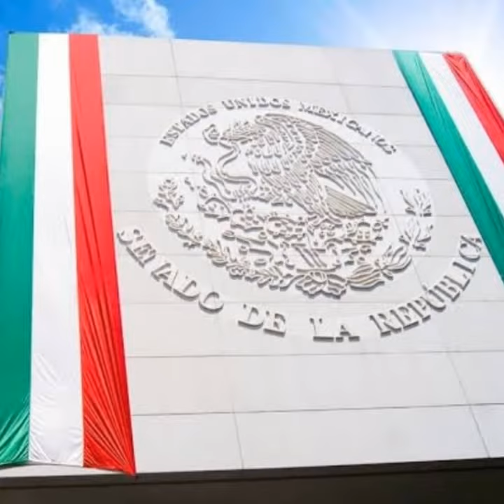SENADO DE LA REPÚBLICA MÉXICO TURISMO ORGULLO MEXICANO FUNDADOR LIC. DELFINO CORNEJO TORRES